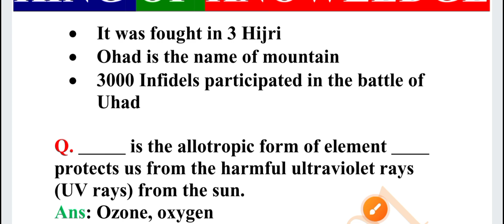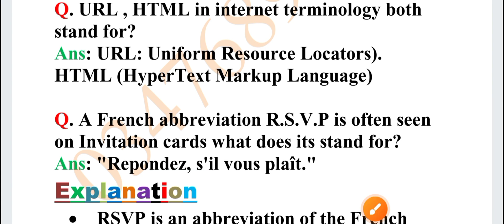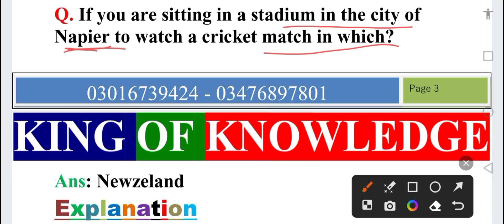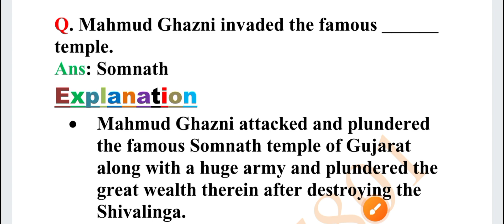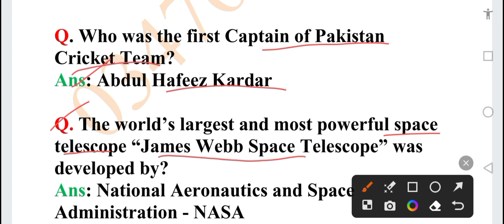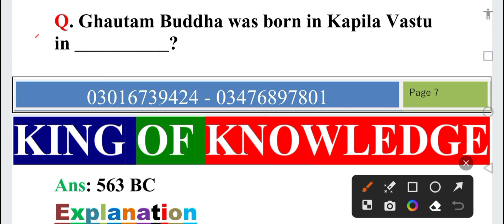Assistant executive Engineer paper held on 21 feb 2023 || Complete solved paper || pdf Available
Q. Who was the leader of kufar in Ghazwa Uhad?

Q. _____ is the allotropic form of element ____ protects us from the harmful ultraviolet rays (UV rays) from the sun?

Q. The narrow strip in Afghanistan that separates Pakistan from Tajikistan is called?

Q. Tour de France is a sporting event which relates to?
lightest metal is__________?

Q. URL , HTML in internet terminology both stand for?
A French abbreviation R.S.V.P is often seen on Invitation cards what does its stand for?

Q. If you are sitting in a stadium in the city of Napier to watch a cricket match in which?

Q. Which country has sole rights to own animals Panda?

Q. Mahmud Ghazni invaded the famous ______ temple.

SPSC Asst.Executive Engineer Past Paper
SPSC Asst.Executive Engineer Past Paper PDF
SPSC Asst.Executive
SPSC Asst.Executive Engineer Past Paper Book Pdf SPSC Asst.Executive Engineer PDF Paper With details
Asst.Executive Engineer Most Repeated Mcqs Asst.Executive Engineer Past Paper Book Pdf file